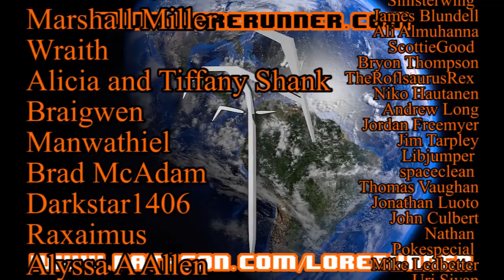Rumination Analysis on Up